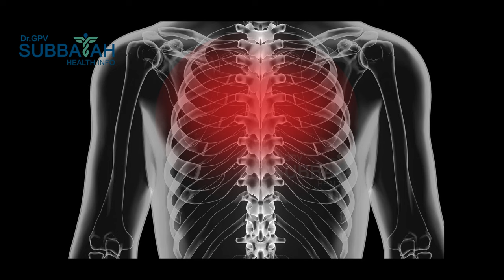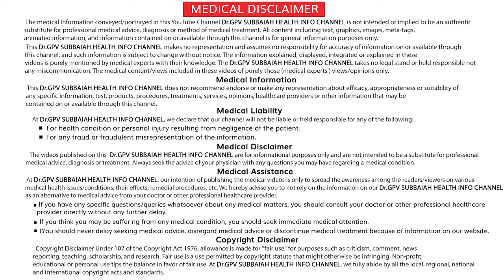Cervical spondylitis I spondylosis I three types of symptoms I health videos in telugu I Dr Subbaiah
మెడలో అరుగుదల ( Cervical Spondylosis ) ఉన్నవారికి Complaints ఈ విధంగా ఉంటాయి ?   By Dr.GPV Subbaiah Spine Surgeon Care Hospital Hyderabad From Dr.GPV Subbaiah Health Info

 Cervical Spondylosis in telugu

 What is Cervical Spondylosis

Cervical Spondylosis Treatment in telugu

What are the Causes of Cervical Spondylosis in telugu

Degenerative Disc Disease in telugu

neck pain relief in telugu

Best Sleeping Positions For Neck Pain Relief in telugu

spine pain relief exercises in telugu

Cervical spondylosis is a general term for age-related wear and tear in the cervical spine (neck) that can lead to neck pain, neck stiffness and other symptoms. Sometimes this condition is called arthritis or osteoarthritis of the neck.

What are the parts of the cervical spine?

Your entire spine is made up of 24 vertebrae (bones of the spine). The cervical spine consists of seven vertebrae that begin at the base of the skull. Running through an opening of the entire vertebral column are the spinal cord and its nerves. The spinal cord and nerves carry messages between the brain and rest of body, including muscles and organs. Between each vertebrae are disks. The disks act like the body’s shock absorbers. The disks are made of flexible but strong connective tissue filled with a gel-like material. Disks are like “jelly-filled, cushy doughnuts” between each vertebrae.

There are three joints between each pair of vertebrae. The front joint is called the intervertebral disk. Two joints in the back of the spine are called facet joints. Within every joint is cartilage, which cushions the ends of bones. Ligaments are soft bands of tissue that connect the vertebrae together.

Spondylosis is the natural wearing down of these parts of the spine. Cartilage wears out over time, disks lose their volume and become dried and cracked, ligaments may thicken and bone spurs may form where bones rub against each other in areas that are no longer covered with cartilage. All of these changes are defined as spondylosis.